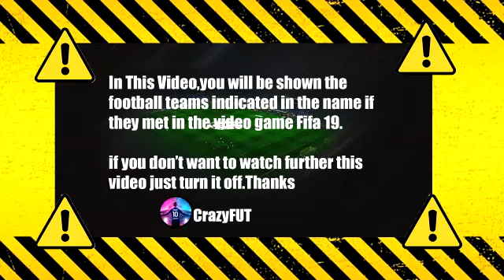Dynamo Dresden vs St. Pauli 2-3 Highlights & Goals | 2021 HD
Dynamo Dresden St. Pauli